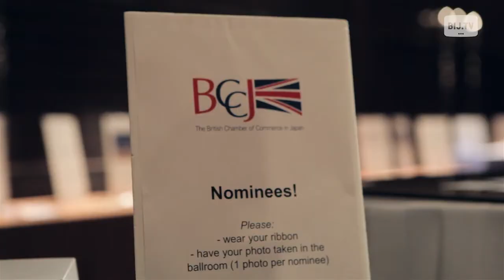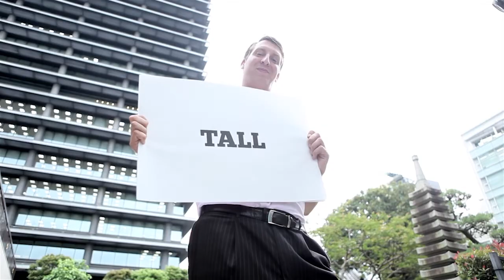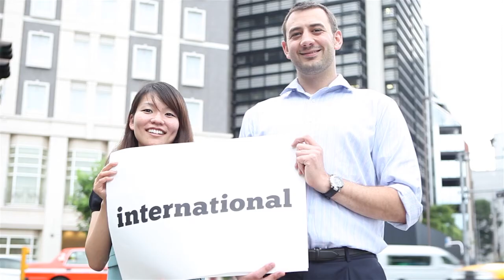Best of British Business in Japan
Presented by the British Chamber of Commerce in Japan, the 2013 British Business Awards broke the record for this annual gala event by drawing 62 nominees. About 220 guests enjoyed a superb evening of cuisine, entertainment—and recognition for the best of UK business in Japan.

Winners:

Company of the Year: Custom Media K.K.

UK-Japan Partnership: AgustaWestland & Kawasaki Heavy Industries, Ltd.

Entrepreneur of the Year: Steve Crane (Business Link Japan K.K.)

Global talent: The British School in Tokyo

Community Contribution: LUSH Japan

Person of the Year: Guy Perryman